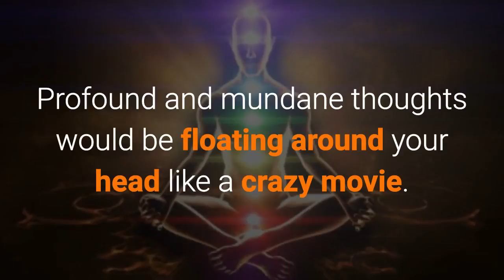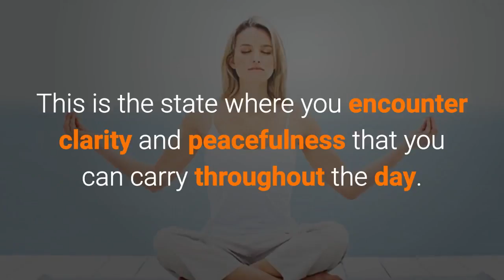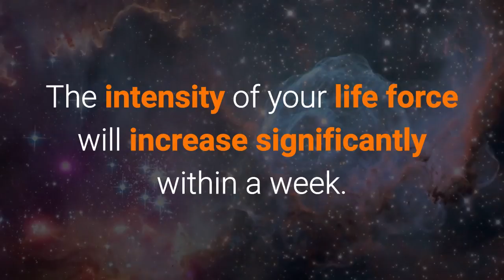Meditation for Beginners: 20 Must-Know Tips to Start Meditation at Home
Meditation for Beginners:
20 Must-Know Tips to
Start Meditation at Home

Meditation can be referred to
as a tool that helps you

combat stress,
improve your immunity,
mitigate chronic pain,

help you sleep better and
stay peaceful and
fulfilled throughout the day.

If you are a beginner to meditation,
you would have experienced
some frustration in
quietening your mind.

Profound and mundane thoughts
would be floating around
your head like a crazy movie.

You may even experience
reruns of a painful memory

But once you continue to meditate,
over a period of time,
you will learn to have
complete control over your thoughts
and be more aware of the present.

This is the state where
you encounter clarity and
peacefulness that you can
carry throughout the day.

Listed below are a few simple tips
on how you can start meditating at home.

1. Set aside some time
for meditation every day

2. Focus on your breath

3. Release all frustrations

4. Pick a quiet space
for meditation

5. Surround yourself with fresh air

6. Take away the distractions

7. Focus on your life force vibrations

8. Start slowly with
simplified physical exercises

9. Read books by Sri Vethathiri Maharishi

10. Practice focusing your mind
on the present all day

11. Eat healthy

12. Participate in
SKY Yoga group meditation

13. Let go of all expectations

14. Visualize divine force
enveloping your body

15. Meditate on light stomach

16. Purify the atmosphere
before starting meditation

17. Do Nadi Shuddi Pranayama

18. Do Thanduvada Shuddi
(Internal Clearance) Pranayama

19. Meditate for 20 minutes

20. Meditate for 20 minutes

When you follow these tips,
you will reap the benefits of
meditation within a few days.

The intensity of your life force
will increase significantly
within a week.

Visit SimplifiedKundaliniYoga.com

Awaken Your Kundalini.
Begin to Meditate on your Life Force.